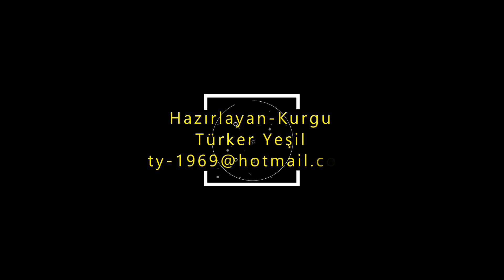Grand Hotel Temizel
Sarımsaklı Plajı'na bakan bu seçkin otel Lunapark'a 2 km, seyir teraslı tepe Şeytan Sofrası'na 6 km uzaklıktadır.
Modern odalarda WiFi, düz ekran TV, mini bar ve balkon bulunur. Bazı odalar plaj manzaralı ve/veya ahşap panellidir. Süitlerde ayrı oturma odası vardır. Oda servisi sunulur.
Kahvaltı sunulur. Ayrıca açık büfe restoran, rahat lokanta ve açık hava atıştırma büfesi de mevcuttur. Diğer imkanlar arasında günlük spa, spor salonu, güneşlenme terasları, açık ve kapalı havuzlar, şezlonglu ve şemsiyeli özel plaj alanı yer alır. Etkinlik olanakları bulunur.
Overlooking Sarimsakli Beach, this exclusive hotel is 2 km from Lunapark and 6 km from the Devil's Table, a hill with a viewing terrace.
The modern rooms feature WiFi, flat-screen TVs, minibars and balconies. Some rooms have beach views and/or wood paneling. Suites have separate living rooms. Room service is offered.
Breakfast is offered. There is also a buffet restaurant, cozy restaurant and open-air snack bar. Other amenities include a day spa, gym, sundecks, indoor and outdoor pools, and a private beach area with sun loungers and parasols. Event facilities are available.